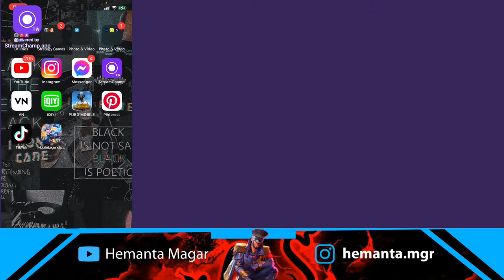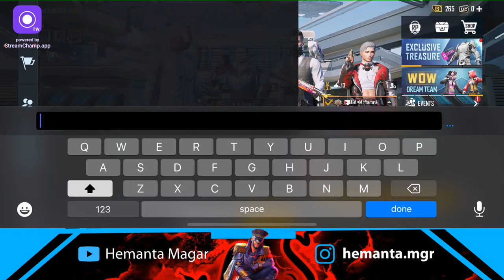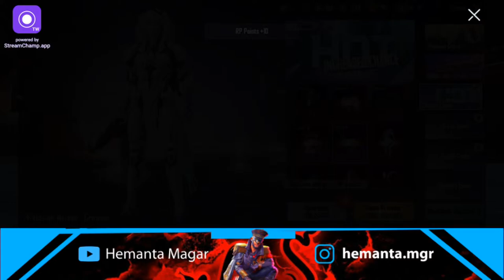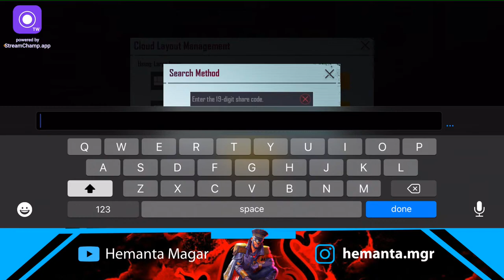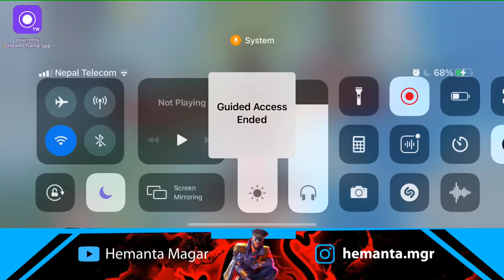LETS GRIND | MONTAGE ON 100 SUBS!!!!!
Hey guys
I'm Hemanta Magar
I started my career competing in pubg
I have been grinding everyday to reach my goal of mine
I stream Pubg regularly, also upload intense fights,highligjts and more

• About •

•Name —  Hemanta Thapa

•Age — 19

•Profession —Content creater,Streamer and eSports Athlete

Take care